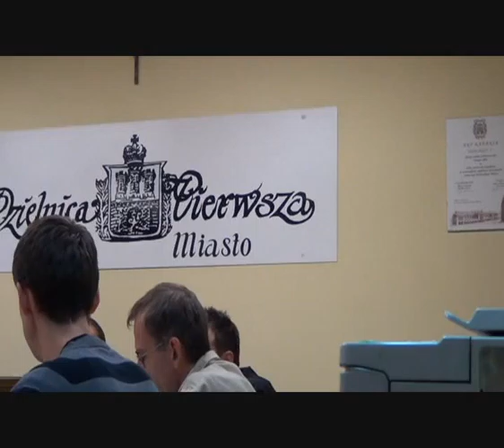RD I 20 09 2012 20 druk 18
Sesja XXIII cz.19 ustanowienia prawa trwałego zarządu nieruchomości przy ul. Chmielowskiego na rzecz MOPS